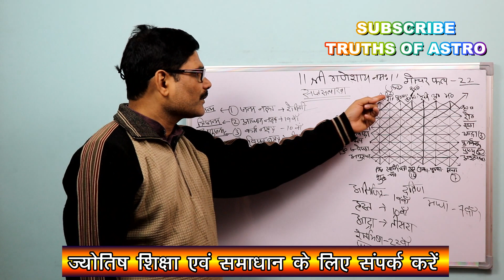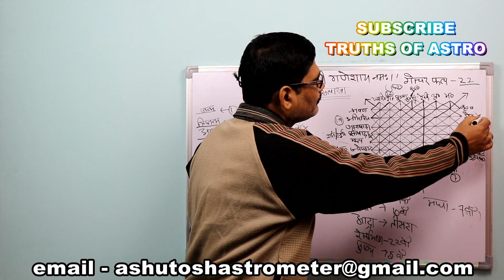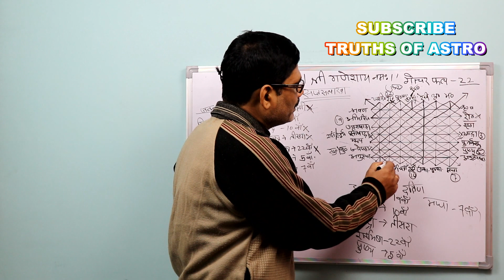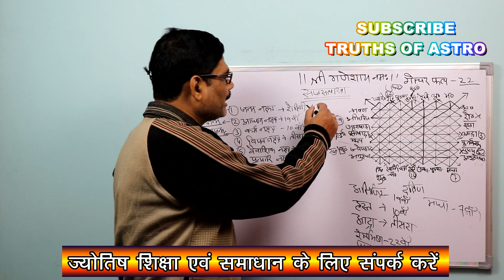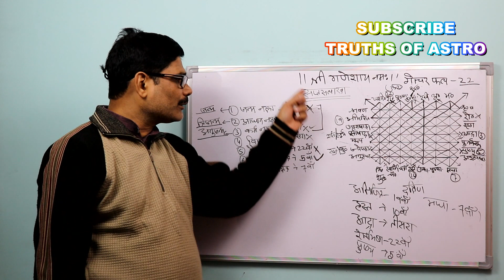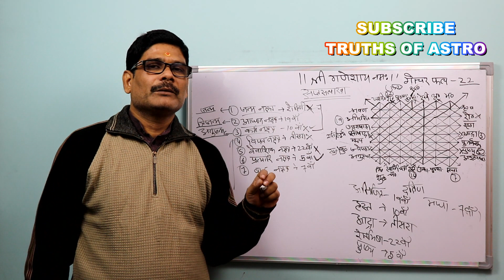Gochar Phal 22 गोचर फल के अन्तर्गत सप्तसलाखा से शुभाशुभ ग्रहों के वेध